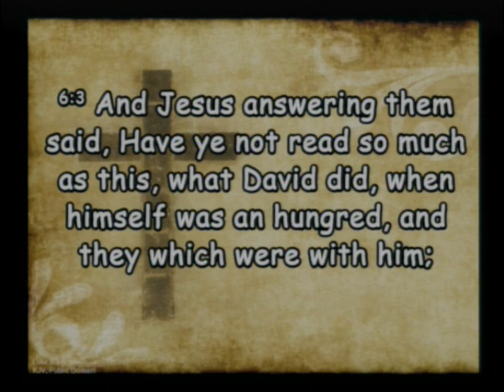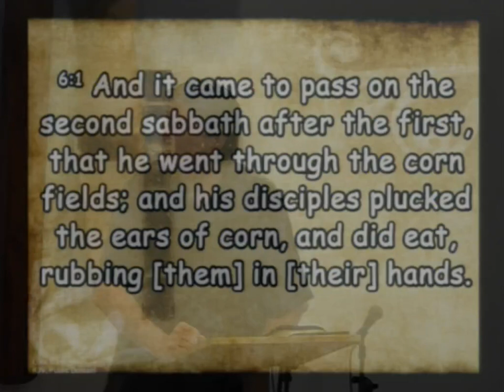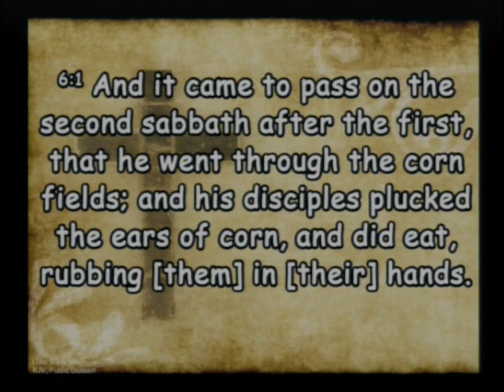20240310 Lord of the Sabbath 2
Sunday Service - Lord of the Sabbath 2